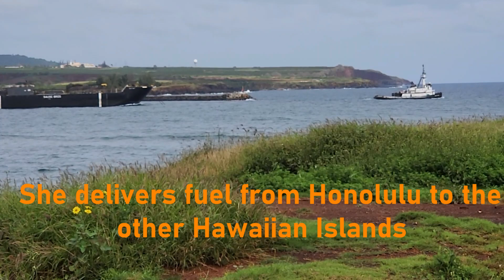Oldgeezer 's Hawaii Five-Ono Freighter Hunting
Oldgeezer 's Hawaii Five-Ono Freighter Hunting.  I'm an avid ship watcher and even found some on our trip to Hawaii last year.  Sorry for the shakiness - it was all handheld on a very windy day.